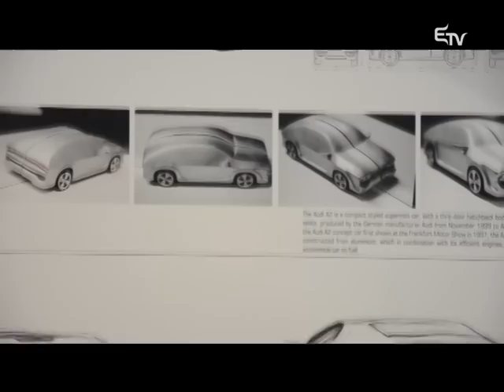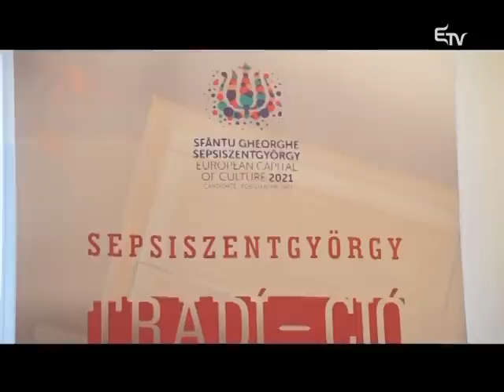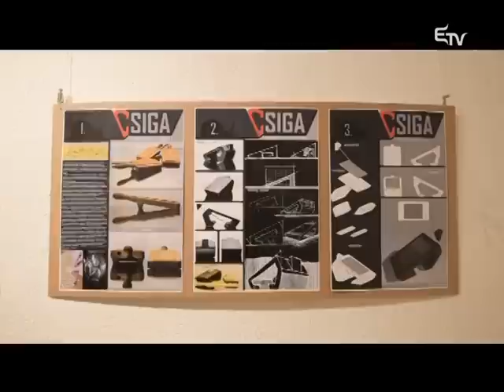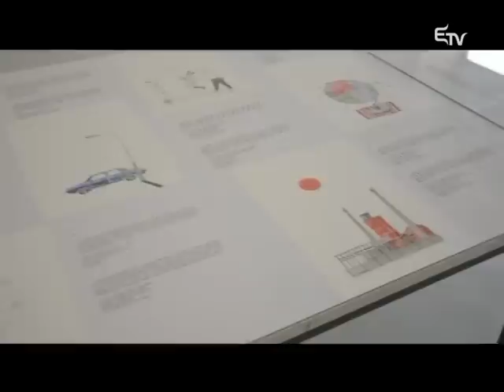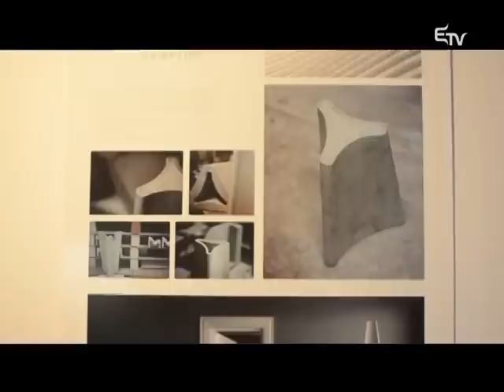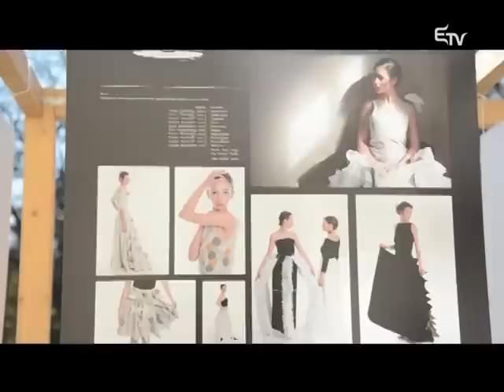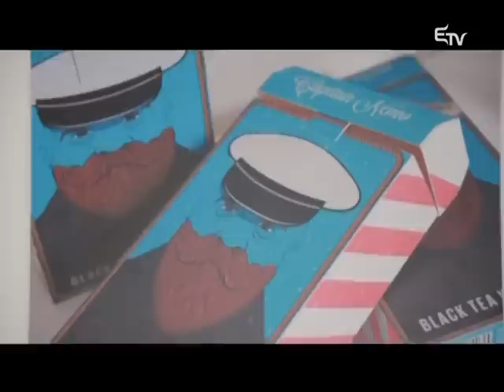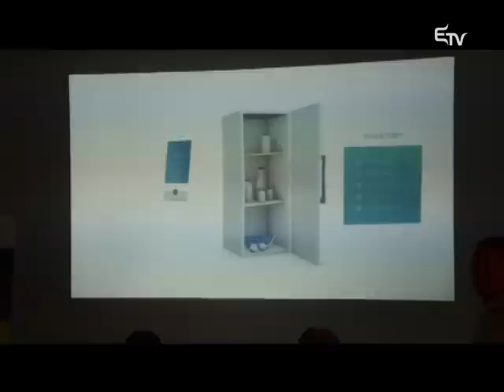Kultúrcsepp 2015. november 7. – Erdélyi Magyar Televízió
Sepsiszentgyörgyön útjára indult  az első ízben megszervezett Design Hét. A Kultúrcseppben erről az újszerű rendezvényről és a design fogalmának beazonosításáról is szó esett.